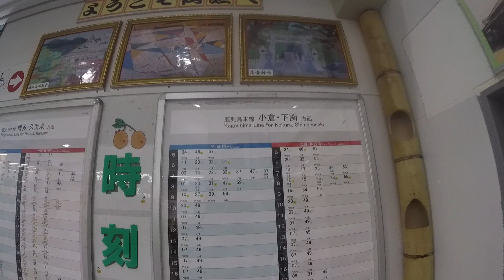福岡県 JR海老津駅、岡垣町 fukuoka.ebiti.sta